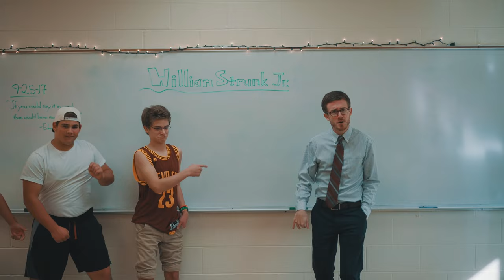The Elements of Style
A song about Strunk and White's "The Elements of Style"

Let’s take it back to 1918, at a University in Ithaca, New York: Cornell--you bet that’s Ivy League.

There was a prof. who was fed up with his students writing lines that were boring and unclear, so he said, “I’ll change their minds.

My name is William Strunk Jr., and I know a thing two about the art of composition, and I’m fly, too.”

So he wrote his magnum opus, “The Elements of Style.”  It was an instant hit, he didn’t have to wait a while

For it to become the true Bible of the teachers and the writers, making English language tighter and their usage so much righter.

Well this Strunk guy had a student.  His name was E.B. White.  Charlotte’s Web, Stuart Little.  That’s the guy, alright.

But well before E.B. became easily the greatest of all time at making me feel empathy for spiders of all kinds,

He loved that little book of Strunk’s, and thought it was so fine.  He edited it; put his name on it in 1959.

These are the elements of style.

You better use them while

You’re writing--yeah they’re basic,

But you’re basic too, Kyle.

You need a little help with words--

That jersey is absurd.

An oxford shirt and some grammar hurt

Not a bit--I hope ya heard.

Get some style, Kyle

Let’s begin with a thing that is tiny, but then, it can mend you meaning and prevent confusion: in a series, a list (that’s a string of items), you put commas between them--the two at the end.

This of course we all know as the Oxford Comma--sartorial and grammatical convergence--no drama.

If you put a comma between two independent clauses, and expect me to full stop, I’ll only breath and pause and

Scream, “This is a comma splice, basic as pumpkin spice lattes, and I’m not a grammar nazi, but it’s nice

To know when and where you’re done saying what you have got to say, so use a period or semicolon, please.  Okay?

The inverse of this advice is additionally true.  Don’t use a period to split a sentence into two.

And please recall the number of the subject and the verb must agree, and be syntactically parallel and undisturbed

By a difference in a singular or plural assignation.  Am I losing you with my lyrics and my concatenation?

Your participle’s dangling, and the language you are mangling while your verbiage needs some wrangling  and your syntax disentangling

You think a pair of roshes apropos for formal dress, please tell me, bro, why aren’t you wearing oxfords?  Yo, I can’t resist, man--what are those?

The way you write, the way you dress, it needs some work, I must confess.  I know I am prescriptive, yes.  Be more descriptive? You’re a mess.

But don’t look so disconsolate, there’s still some hope for you  just get a copy of this book and set yourself to the task of reading it.

You can get some style, Kyle

The voice of all your writing should be phrased using the active.  That means the subject’s doing stuff and not just being passive.

And your structure must be parallel, which geometrically means parts of your sentence should look like other parts, you see?

If you’re writing about something that has happened in the past, WYD shifting tense and giving me whiplash--

And finally omit those words that aren’t pulling their weight--they might be fancy, so articulate, but don’t make writing great.

Brevity, Kyle, is the soul of wit, and that’s why I’m finished with this.